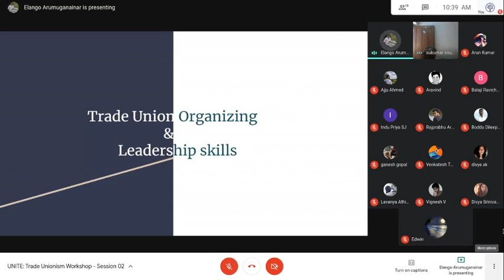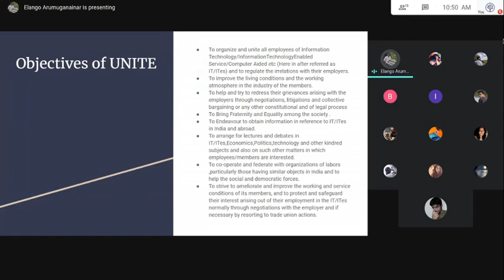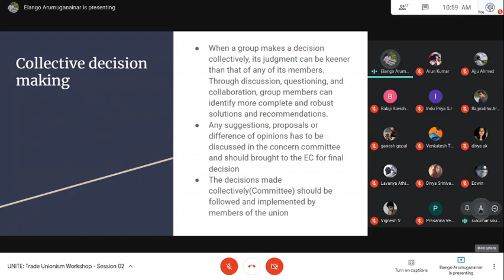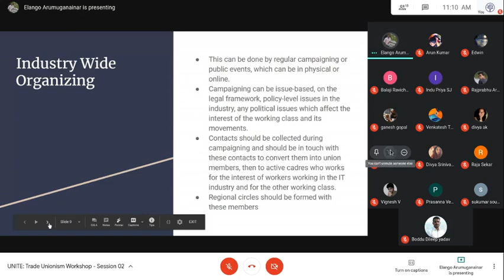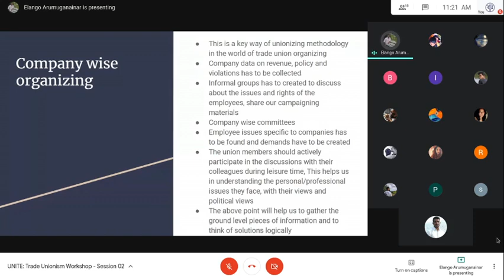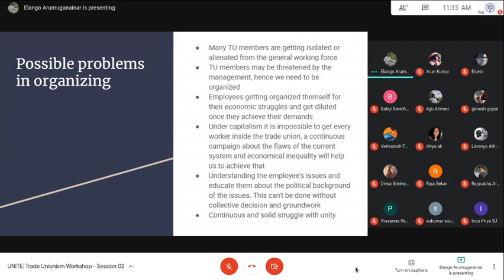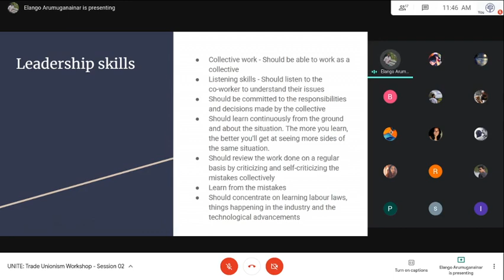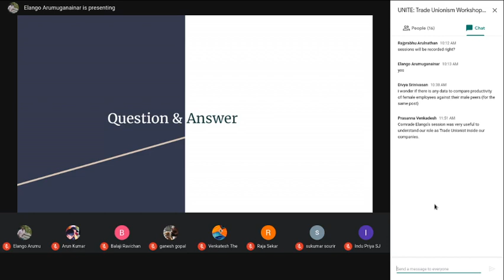Session 3 | Organization and Leadership | Elango, Treasurer | Trade Unionism Workshop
Trade Unionism and Leadership workshop was conducted on January 3rd and 10th 2021 to Executive Committee members and active Circle members of UNITE. As part of that, this session was recorded.